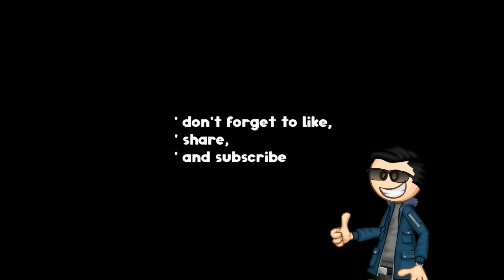[PLP]-[FNF] Guns But It's Tony and Carlo Cover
* fun fact : they're in a warzone
* and a gunshot make 'em sing guns
* oh yeah...
* the real question is...
* why they can sing a song in a warzone?!
* and how did carlo bring his keyboard?!
* characters :
   ~tony  (the first fnf character from flipline)
   ~carlo (tony's cousin)